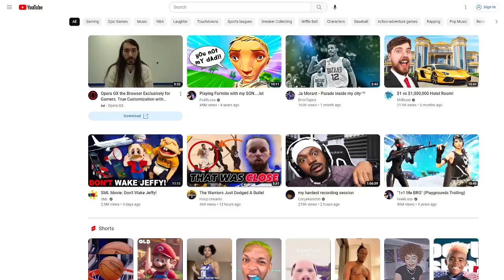day 2 of checking if fearless cameback